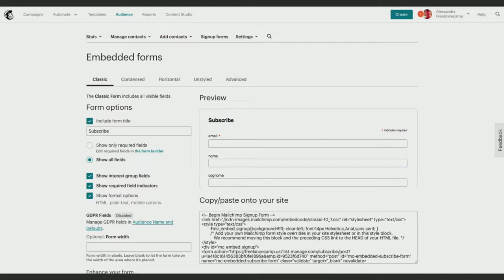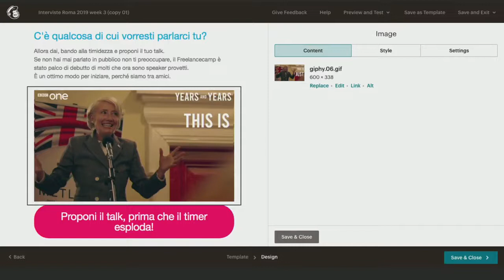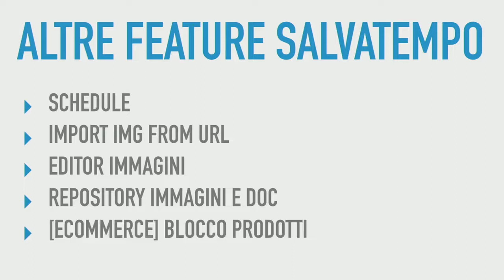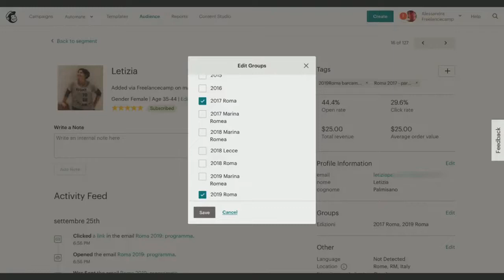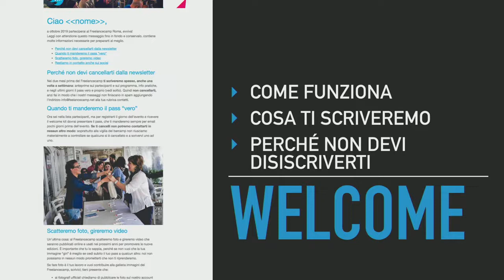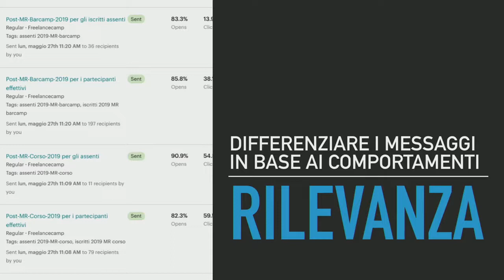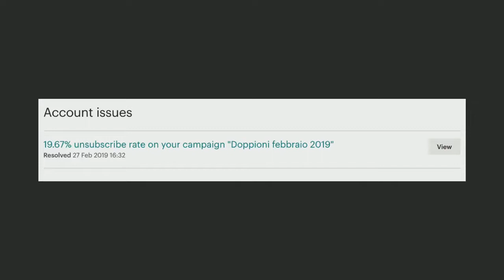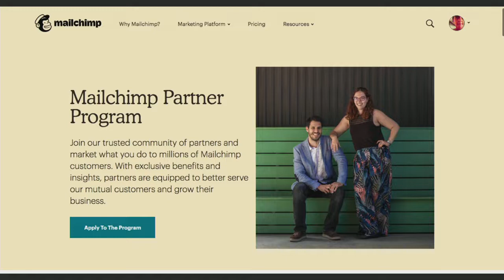Alessandra Farabegoli - Come Mailchimp ha fatto crescere il Freelancecamp - Freelancecamp Roma 19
Un case study di email marketing analizzato nei dettagli con consigli utili per progetti piccoli e grandi.